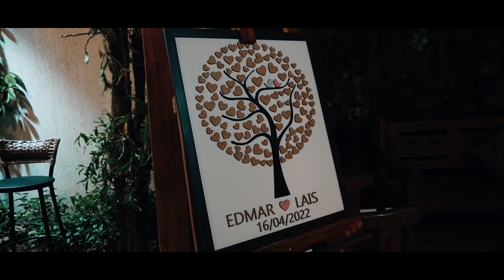LAIS E EDMAR - Trailer